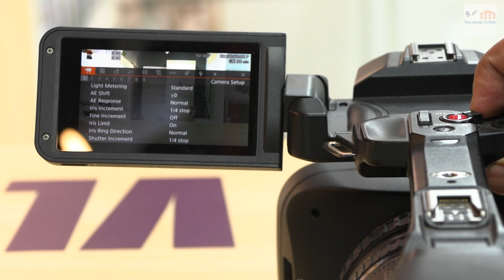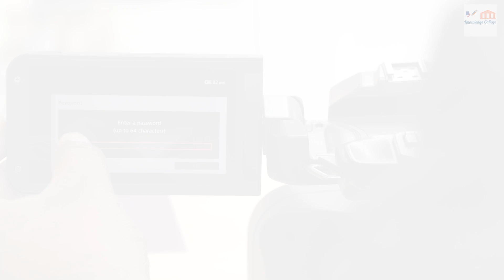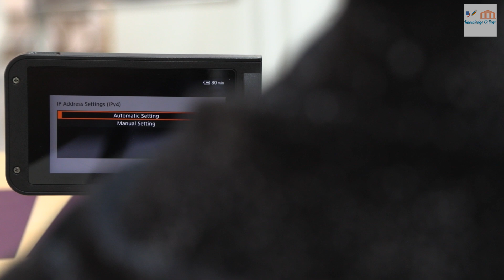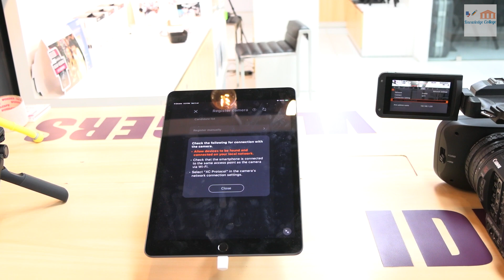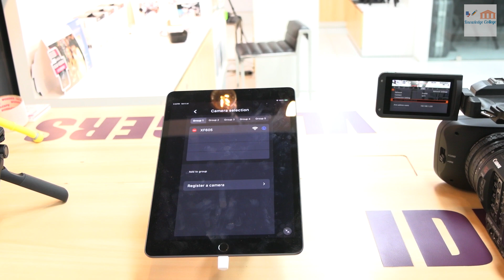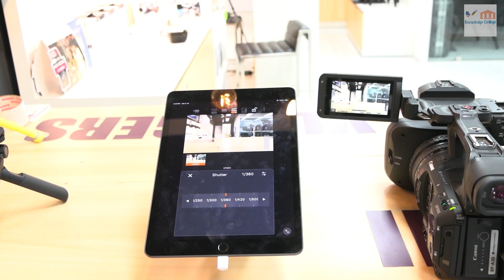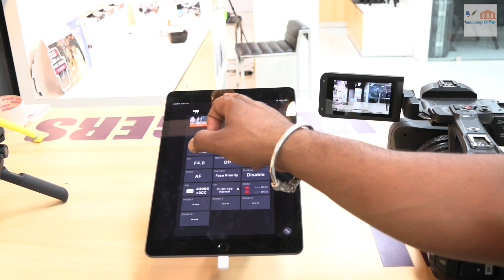How to Set up Canon Multi camera control App with Canon XF605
Hi Everyone,
Welcome to KNOWLEDGE COLLEGE. In this video you see how set up Canon Multi camera Control with Canon XF605
Canon Multi Camera control